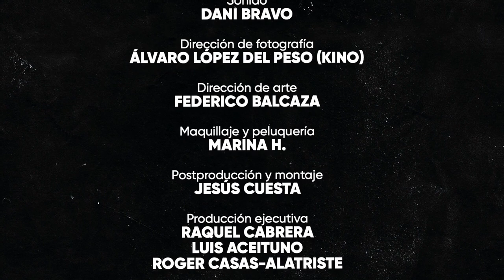Fxck! La Fama #3 | Entrevista con Irene Escolar: arte, espacios seguros y 'Las chicas están bien'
¿Se pueden generar espacios seguros en los sets de rodaje? ¿Cómo puede ser el cine un arte político? Irene Escolar se sienta en el sillón de EFC para reflexionar sobre estas cuestiones y hablarnos de 'Las chicas están bien', su última película.

FLF, un podcast de EFC - European Film Challenge presentado por Jesús Choya y Laura M. Santamarina.

Producido por El Cañonazo Transmedia.

➡️ Amazon Music